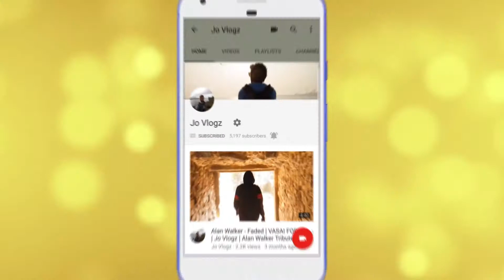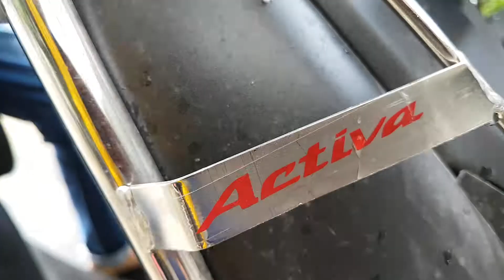Honda Activa 4G First Ride Review and Customer Opinions-हिन्दी में (Casual Review)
I show you my first ride on the Honda Activa 4g 2017.Hope that you enjoyed watching the Video.

ALL BEST/MY EQUIPMENT IS LISTED HERE :)
HTC RE (Waterproof Adventure Camera)

Processor: Intel(R) Core(TM) i9-8950HK CPU @ 2.90GHz (12 CPUs), ~2.9GHz
Memory: 16384MB RAM
Available OS Memory: 16178MB RAM
Graphics Card : NVIDIA GeForce GTX 1060 with Max-Q Design